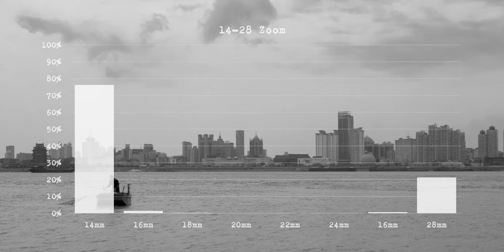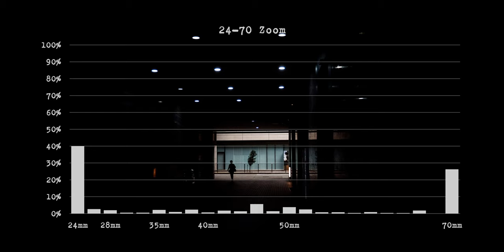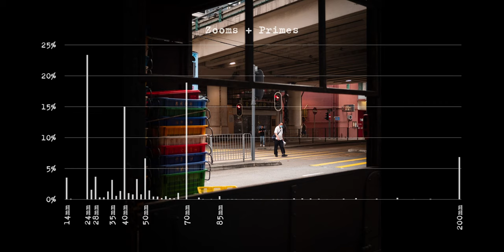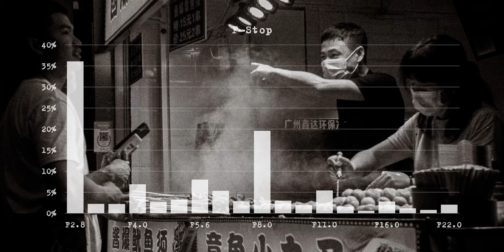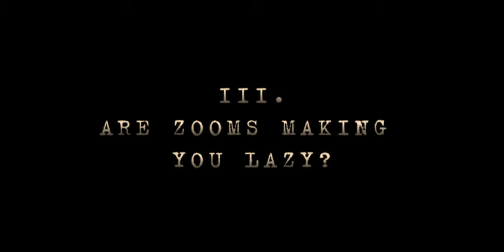The Great Zoom vs Prime Nerd-Off. Are zooms making you lazy?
On this monthly journal I go through last month's Guangzhou street photography.

I also argue the dilemma: which are better for my “style” of photography --prime lenses or zoom lenses?

I do so by going through my Lightroom data from the past 5 years and 40,000+ images; and come to a rather surprising conclusion – zooms are making me lazy.

Gear Used in This Episode:
Zhongyi Lens Turbo II MD-M43
Seagull 24/F2.8
Seagull 28/F2.8
Seagull 35/F2.8
Seagull 58/F2.0
Lumix G Vario 7-14/F4.0
Lumix G Vario 12-35/F2.8
Lumix G Vario 35-100/F2.8
Lumix G 14/F2.5
Lumix G 20/F1.7 II
Lumix G 25/F1.7

Locations Shown in This Episode:
Yuexiu District, Guangzhou, Guangdong, China.

Channel Links:
FlasheOfTime.com
Youtube.com/@FlashesOfTime
Instagram.com/flashes.of.time